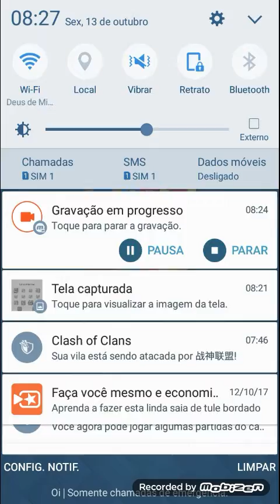Deck pra subir de arena 8 para 9 (testando na 2v2)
19 de Outubro de 2017